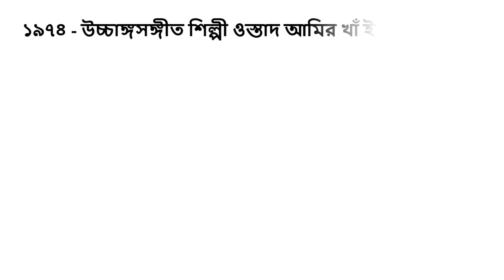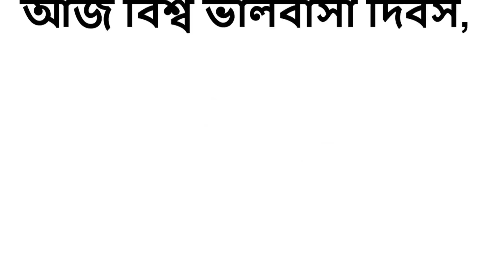১৪ ফেব্রুয়ারি । ইতিহাসে পাতায় আজকের এই দিনে যা ঘটেছিলো । আজকের এই দিনের ইতিহাস জানুন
আজ ১৪ ফেব্রুয়ারি ২০১৯, বৃহস্পতিবার। ২ ফাল্গুন ১৪২৫। গ্রেগরীয় বর্ষপঞ্জী অনুসারে বছরের ৪৫তম দিন।

একনজরে দেখে নিন ইতিহাসের এই দিনে ঘটে যাওয়া উল্লেখযোগ্য ঘটনা, বিশিষ্টজনের জন্ম-মৃত্যুদিনসহ গুরুত্বপূর্ণ আরও কিছু বিষয়